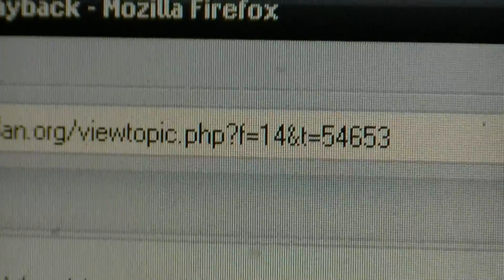dropped the video settings to check the quality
if you read the title then you shouldn't need a description lol